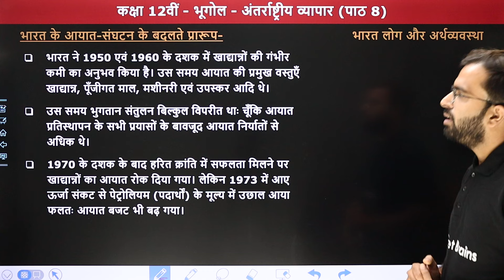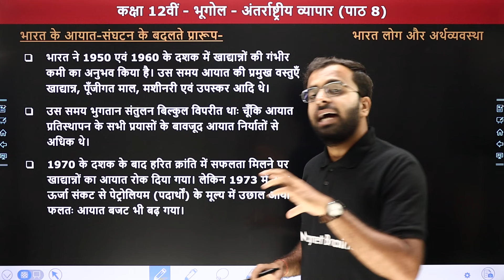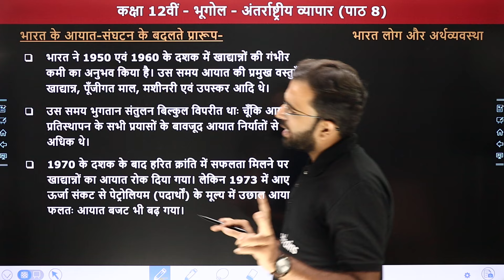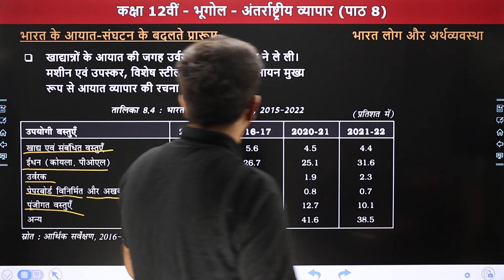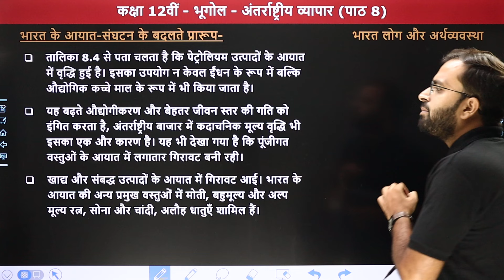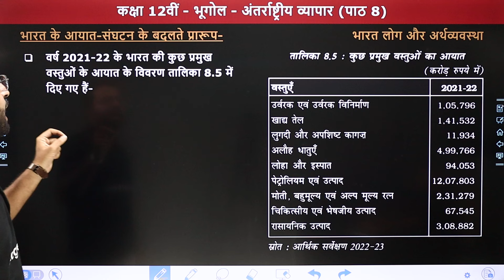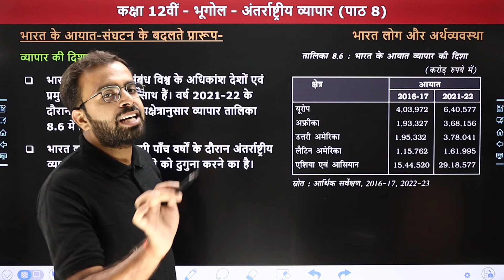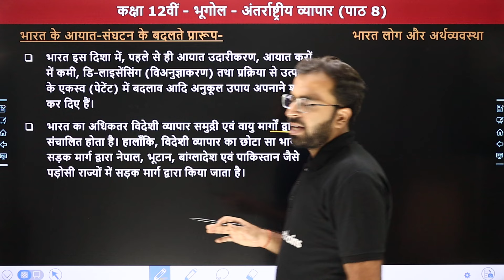भारत के निर्यात-संघटन के बदलते प्रारूप - अंतर्राष्ट्रीय व्यापार | Class 12 Geography Chapter 8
✔️ Class: 12th
✔️ Subject: भूगोल (Geography) - भारत लोग और अर्थव्यवस्था
✔️ Chapter Name: अंतर्राष्ट्रीय व्यापार (International Trade) - Chapter 8
✔️ Topic Name: भारत के निर्यात-संघटन के बदलते प्रारूप (Changing Pattern of the Composition of India’s imports)
✔️ Topics Covered In This Video (By Shubham Sir): इस वीडियो में "शुभम सर" कक्षा 12वीं के अध्याय " अंतर्राष्ट्रीय व्यापार" का टॉपिक "भारत के निर्यात-संघटन के बदलते प्रारूप" पढ़ायेंगे। यह वीडियो विद्यार्थियों को इस अध्याय के टॉपिक को समझने में बेहतर मदद करेगा एवं  विद्यार्थियों को उनके विषय "भूगोल" में बेहतर परिणाम प्राप्त करने में मदद करेगा।
00:00 Introduction - अंतर्राष्ट्रीय व्यापार (International Trade)
02:02 भारत के निर्यात-संघटन के बदलते प्रारूप
16:44 व्यापार की दिशा
21:41 Website Overview

international trade class 12
international trade chapter 8
class 12 geography international trade
भूगोल कक्षा 12 भारत लोग और अर्थव्यवस्था
भारत के निर्यात-संघटन के बदलते प्रारूप
changing pattern of the composition of india’s imports